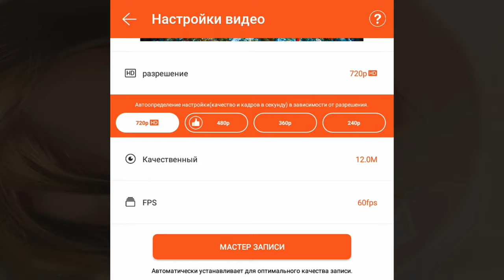Мой новый Samsung Galaxy s10e тест производительности Exynos 9 Octa 9820 в Asphalt 8 4K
Всем здравствуйте дорогие друзья !
В этом видео я покажу производительность Samsung Galaxy s10e в игре Asphalt 8,а так же производительность моего предыдущего Samsung Galaxy J7 2016 г.
Оба гаджета на Чипсете Samsung Exynos !
Samsung Galaxy J7 2016 г.
Чипсет: Samsung Exynos 7 Octa 7870
Samsung Galaxy s10e
Чипсет: Samsung Exynos 9 Octa 9820
Но дата выхода у них совершенно разная.
Краткие характеристики устройств !
Процессор: 4 ядра по 1.6 ГГц (Cortex-A53)
Количество CPU ядер: 8
Частота : 1600 МГц
Размер транзистора: 14 нанометров
Графика: Mali-T830 MP2
Частота GPU: 770 МГц
GPU-ядер: 2
Оперативная память !
Объем ОЗУ: 2
Тип памяти: LPDDR3
Частота памяти: 933 МГц
Количество каналов: 2
Samsung Galaxy s10e
Процессор: 2 ядра по 2.73 ГГц (Exynos M4), 2 ядра по 2.31 ГГц (Cortex-A75), 4 ядра по 1.95 ГГц (Cortex-A55)
Частота: 2730 МГц
Размер транзистора: 8 нанометров
Графика: Mali-G76 MP12
Частота GPU: 720 МГц
GPU-ядер: 12
Оперативная память!
Объем ОЗУ: 6 ГБ
Тип памяти: LPDDR4X
Частота памяти: 2133 МГц
Количество каналов 2
Если вас интересуют полные характеристики двух устройств тогда вы можете перейти по ссылке ниже и сравнить эти устройства между собой !
Samsung Galaxy J7 2016
                  VS
Samsung Galaxy s10e
           |- Прохождения R&D!
Stahl - Pushing Down (feat. Caroline) (Instrumental)